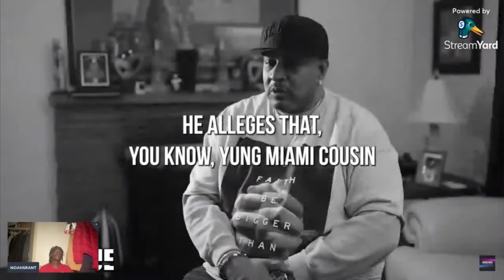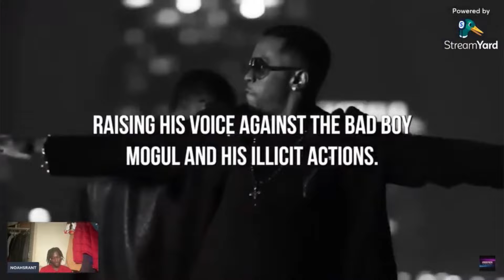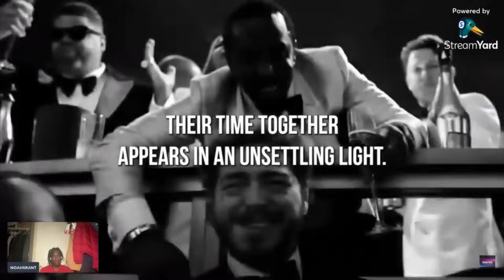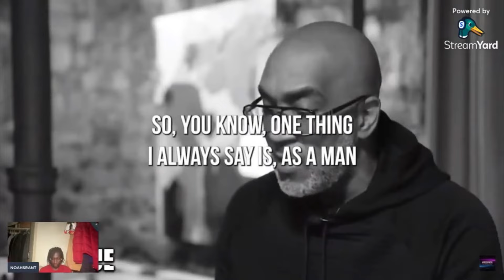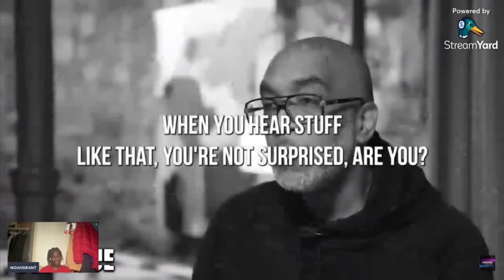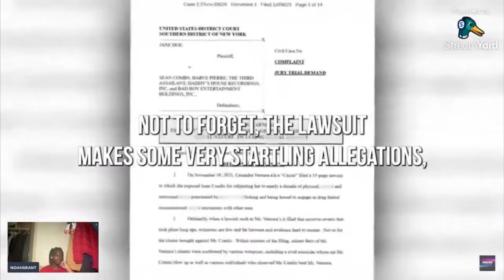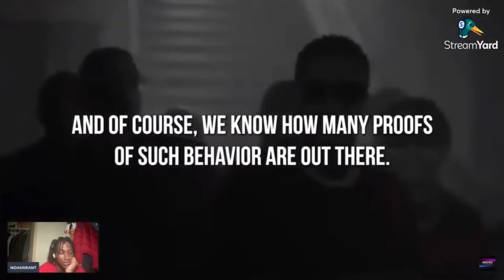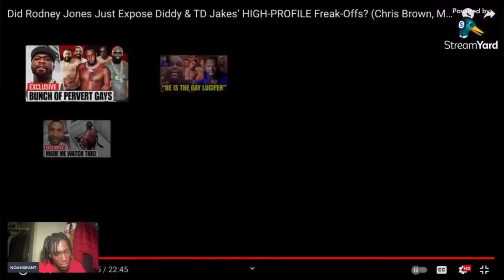New Footage LEAKS Exposing Diddy & TD Jake’s HIGH PROFILE Freak-Offs At His Private Parties?!